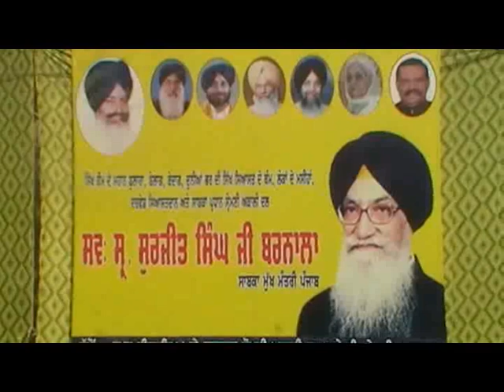Barsi S. Surjit Singh Barnala Ji